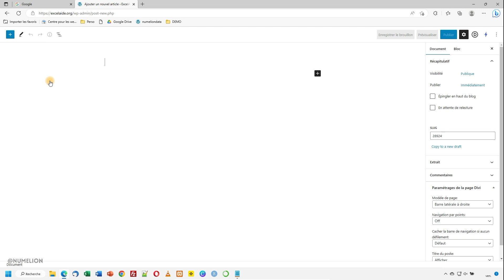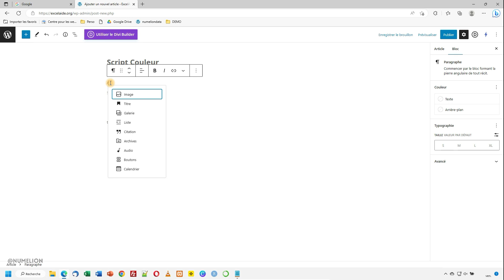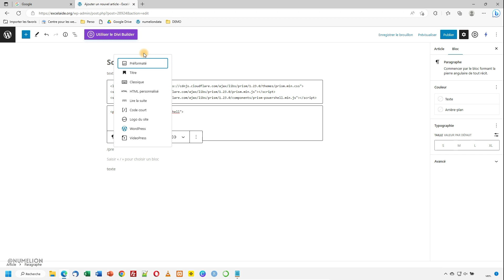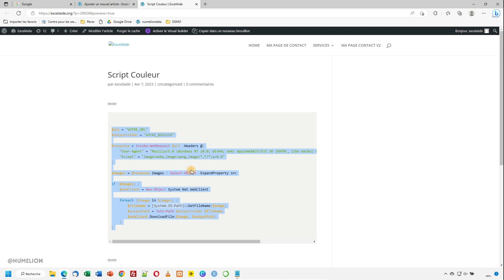Coloration Syntaxique Code dans WordPress sans Plugin [FACILE ET RAPIDE]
Comment présenter une coloration syntaxique d'un code dans WordPress sans utiliser de plugin ? Vous le savez, je n'aime pas ajouter de plugin, j'aime en avoir le moins possible, mais je souhaitais aussi créer une coloration syntaxique facilement et rapidement. J'ai donc trouvé une solution pour régler le problème.

Pour cela, je vais utiliser Prism. Vous trouverez sur le site internet de la librairie Javascript de nombreuses informations sur l'utilisation.

Dans ce tutoriel vidéo, nous allons voir comment l'utiliser avec WordPress facilement au cas par cas. Autrement dit, je n'ai pas besoin de coloration syntaxique dans tous mes articles, inutile de charge Prism à chaque fois alors, je vais donc vous montrer comment l'utiliser uniquement lorsqu'on en a besoin.

Dans l'exemple, j'ai besoin de créer un coloration syntaxique dans WordPress pour PowerShell, vous verrez comment ajouter les éléments dans un article.

Sommaire :
00:00 - Introduction
00:35 - Créer un article WordPress
01:18 - Bloc HTML pour récupérer le code Prism
02:10 - Bloc HTML pour le code
04:10 - Vérifier la coloration syntaxique
04:40 - Votre avis est important